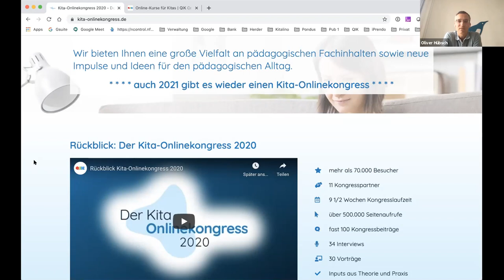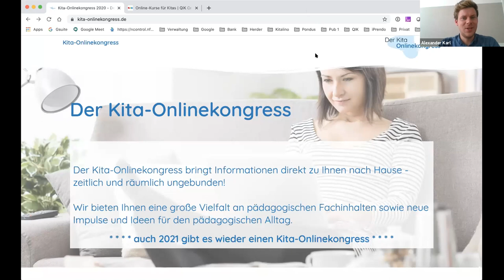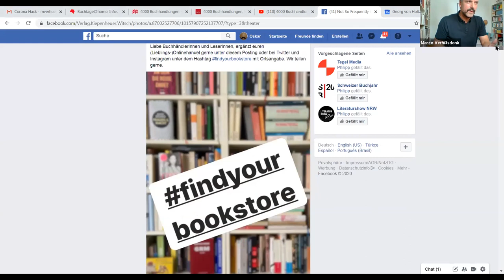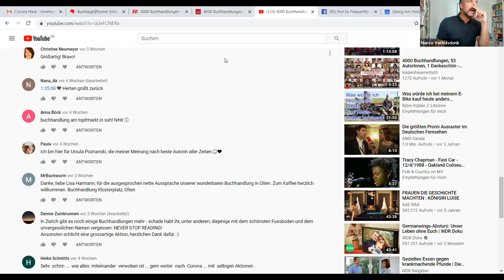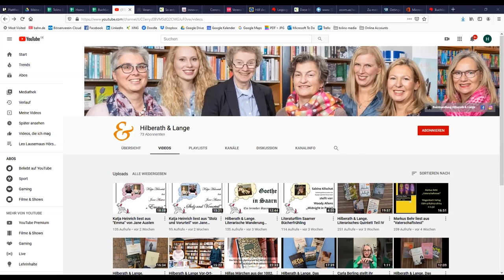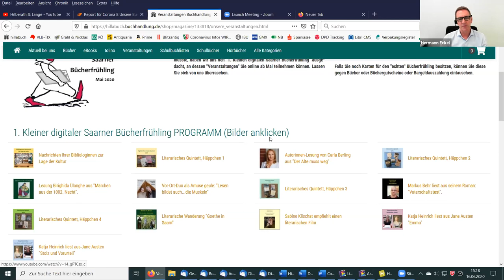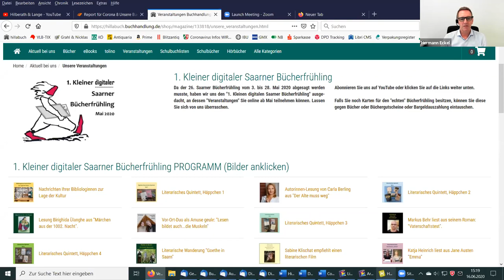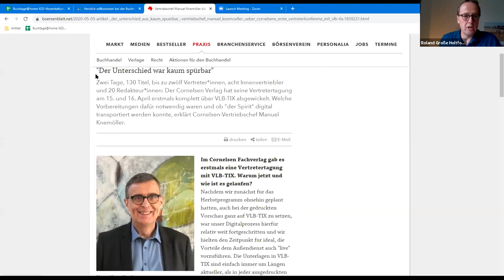Die besten Corona-Hacks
Die Corona-Krise war und ist für alle Unternehmen der Branche eine enorme Herausforderung. Aber sie hat auch vieles bewegt, Kreativität freigesetzt, Prozesse beschleunigt und immer wieder für Momente gesorgt, in denen Menschen realisierten: „Das geht ja doch anders – und viel besser, als wir gedacht hätten!“

Diesen Aha-Momenten widmet sich dieser erste virtuelle Live-Termin der IG Digital im Rahmen der Buchtage@home: „Die besten Corona-Hacks“ stellt Beispiele aus Unternehmen und von Menschen vor, die das, was sie ohnehin nicht ändern konnten, ins Positive gewendet haben. Sie haben in kürzester Zeit neue Wege und Formate der Kundenansprache entwickelt, ja teilweise: aus dem Hut gezaubert.

Eine gemeinsame Veranstaltung der IG Digital mit dem Börsenverein des Deutschen Buchhandel e.V.